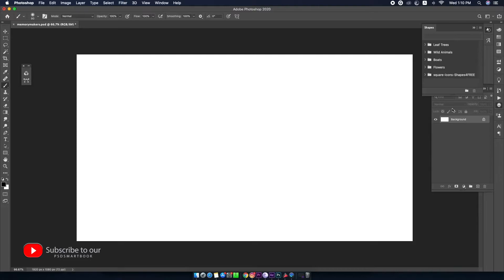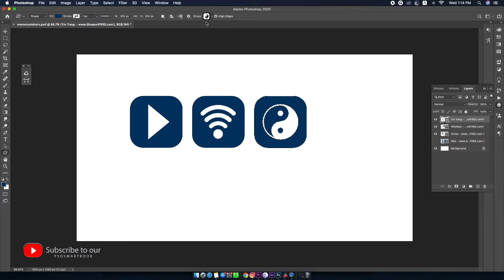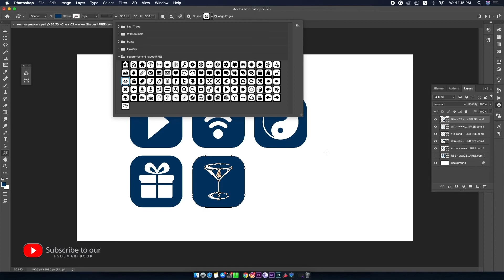How To Load Custom Shapes In Photoshop cc 2020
adobe photoshop shape Icones
 arrows shapes, chain shapes, flowers-
ShapesLock- Shapes-Shapes,
logo Shapes,Square-Icons-Shapes

அனைத்து நண்பர்களுக்கும் வணக்கம் இன்று இந்த வீடியோவில் photoshop CC 2020
photoshop shapes tool அதை upload செய்து அதை எப்படி உபயோகிப்பது என்று